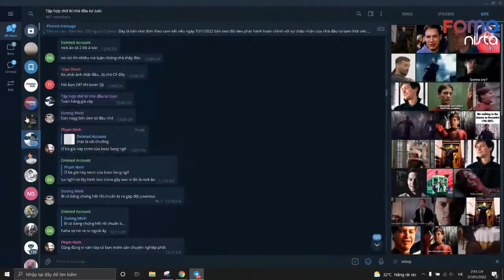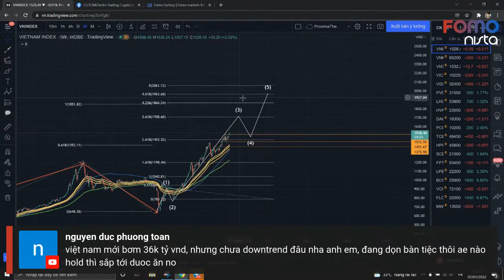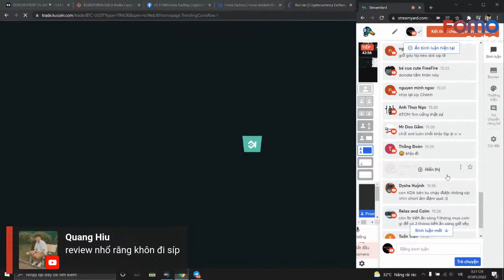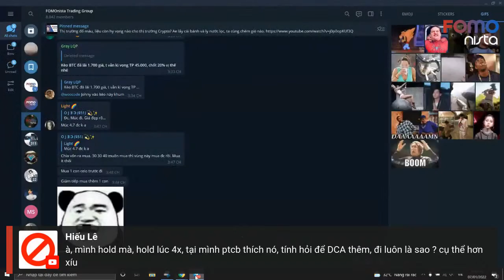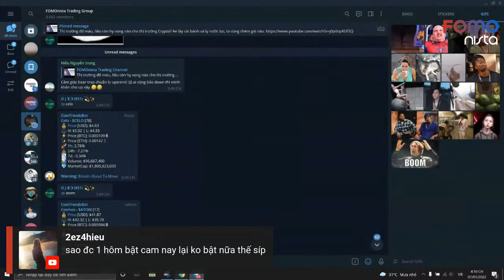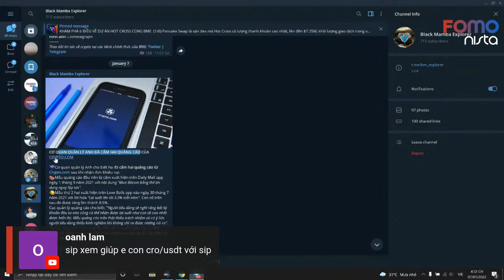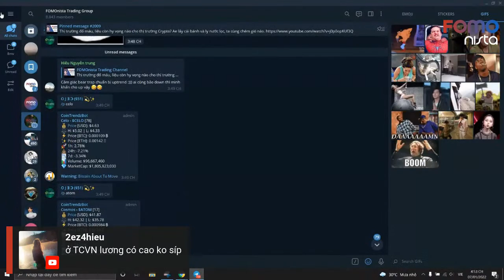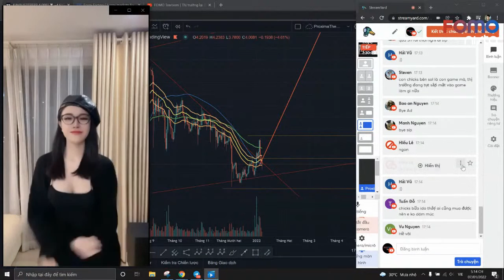FOMO Tearoom | Thị trường lại đổ máu, lý do là gì?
FOMO Tearoom là series livestream chém gió tâm sự, cập nhật thị trường của FOMOnista TV.
Mong sẽ đem lại những phút giây thư giãn, soi chart chill chill mỗi chiều.